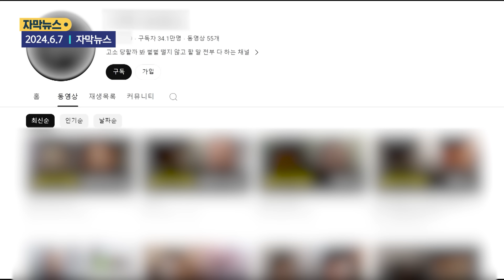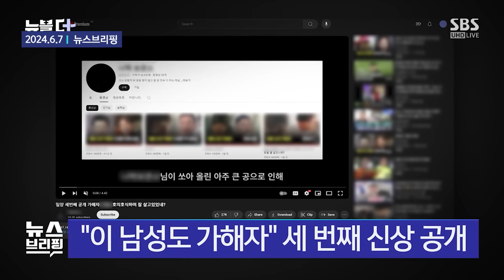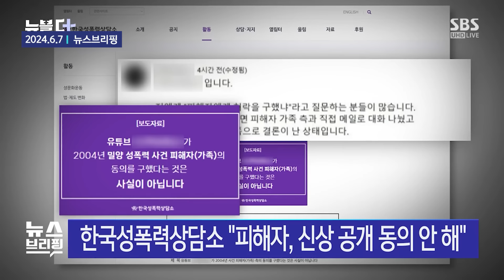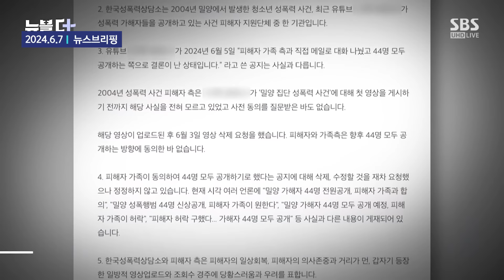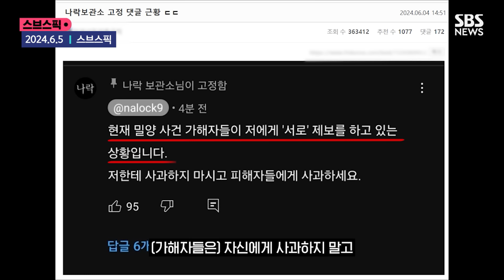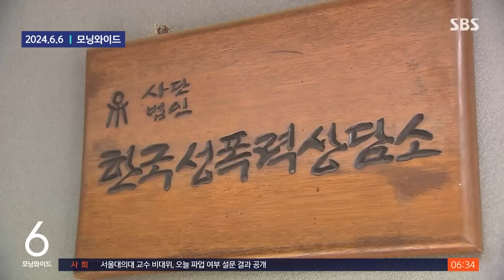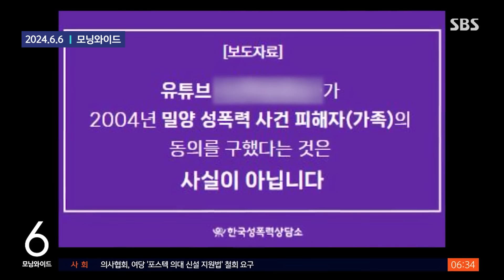'가해자' 폭로하자 "유튜버 고소"…"공개 동의 안했다"..점입가경 / SBS / 모아보는 뉴스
00:00 [자막뉴스] '밀양 사건' 가해자 신상 공개한 유튜브 고소.."명예훼손"
01:12 [뉴블더] "가해자 대기업 다녀"…단박에 '업무 배제' 조치
04:06 [스브스픽] "밀양 성폭행 가해자들…'난 숨겨달라'며 서로 제보"
05:19 "가해자 공개 동의한 적 없다"…'밀양 성폭행' 피해자 측 반박
06:31 "고 최진실, 밀양 성폭행 피해자 도왔다"…20년 만에 재조명